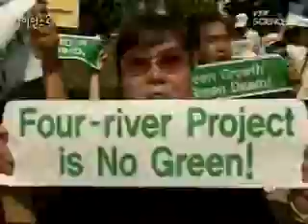'환경올림픽' 개막..."전지구가 공조해야"